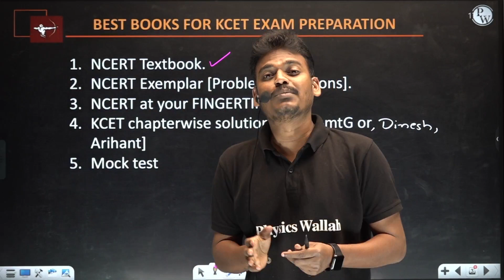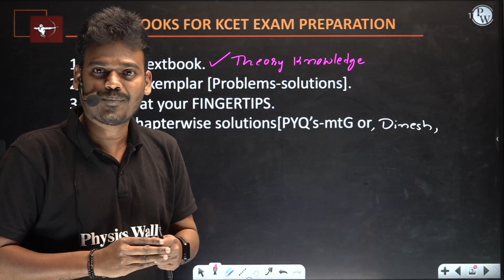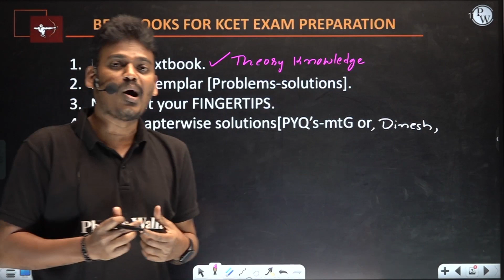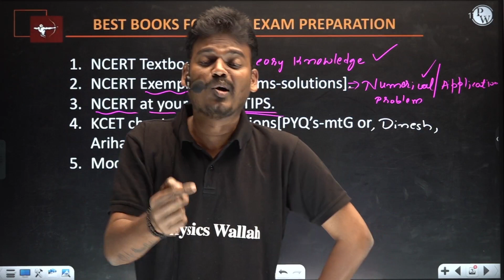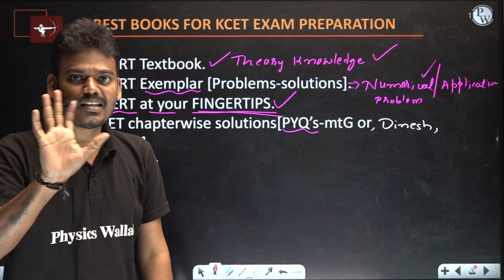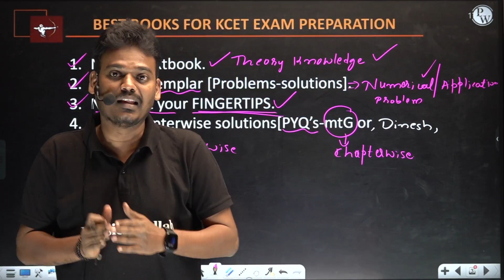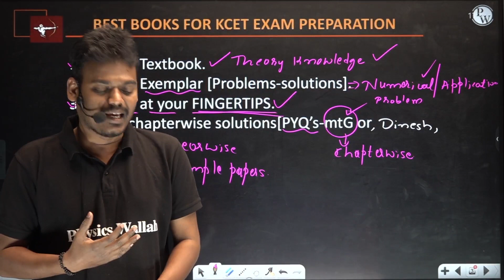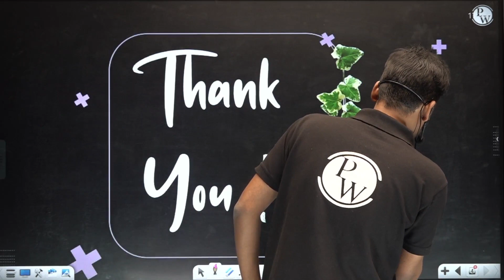BEST BOOKS FOR KCET EXAM PREPARATION 2022 | PW Kannada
ಏಕಲವ್ಯ ಕನ್ನಡ ಬ್ಯಾಚ್ 12 ನೇ ತರಗತಿ ಬೋರ್ಡ್‌ಗಳಿಗೆ ಸಂಬಂಧಿಸಿದೆ KCET/IIT-JEE/NEET/COMEDK || Eklavya Kannada Batch is all about Class 12th Boards KCET/IIT-JEE/NEET/COMEDK

ತರಗತಿ ಟಿಪ್ಪಣಿಗಳು ಮತ್ತು ವೀಡಿಯೊ ಪರಿಹಾರಗಳ ಜೊತೆಗೆ ನಮ್ಮ APP ನಲ್ಲಿಈ ಉಪನ್ಯಾಸಗಳನ್ನು ಸಹ ನೀವು ವೀಕ್ಷಿಸಬಹುದು.ಬ್ಯಾಚ್‌ಗಳ ಭಾಷೆ ಕನ್ನಡ + ಇಂಗ್ಲಿಷ್ ಆಗಿರುತ್ತದೆ || You can watch these lectures  in our APP along with the class notes and video solutions. The language of the batches will be in  KANNADA & ENGLISH.